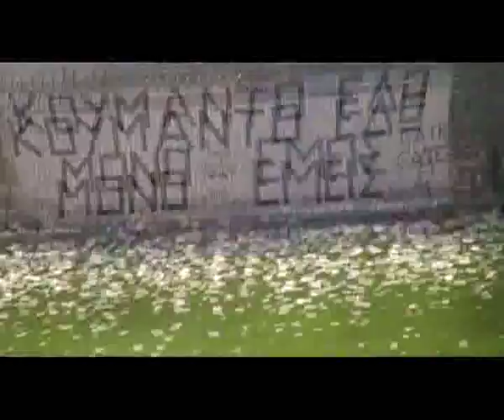ΒΥΖΑΣ ΜΕΓΑΡΩΝ- ΗΡΑΚΛΗΣ ΨΑΧΝΩΝ 1-0...08/05/2011 ΕΝΑΡΞΗ ΑΓΩΝΑ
eisodos twn omadws sto ghpedo kai polemos me kapnogona kai dunamites apo tous opadous tou BYZANTA